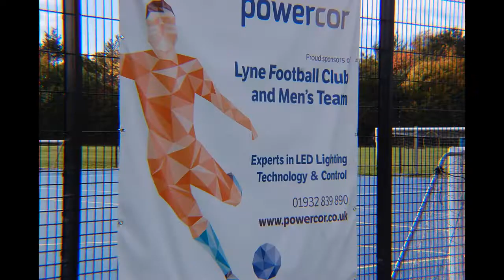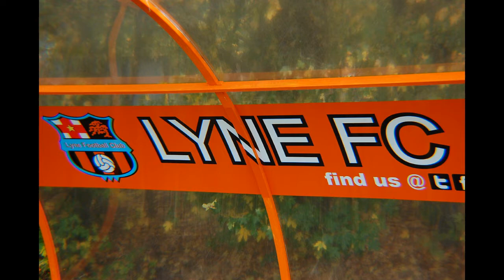Lyne FC v Milford & Witley FC (2-0)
Produced by D Fewster